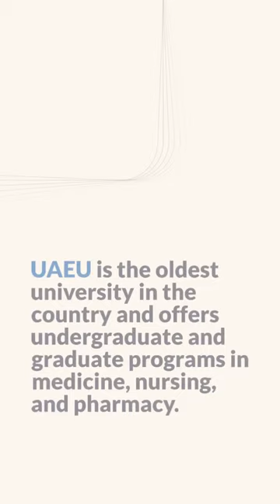TOP 5 Medical UNIVERSITIES OF UAE || UAE universities best for expects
The United Arab Emirates or UAE has become a major attraction for international students looking for quality education in the medical field. The country has made significant investments in its education system, and its medical universities have become some of the leading institutions in the world.

Here is a list of the top 5 medical universities of UAE that are expected to offer world-class education to aspiring medical professionals.

1. Khalifa University:

Khalifa University of Science and Technology is one of the top medical universities in UAE. It was established in 2007 and is a government-funded institution. The university offers undergraduate and graduate programs in various fields, including medical sciences, engineering, and technology.

The College of Medicine and Health Sciences at Khalifa University provides courses in medicine, nursing, and health sciences. The medical program follows a six-year curriculum that includes clinical training and research. The university has world-class facilities and laboratories that provide hands-on learning opportunities to students.

2. United Arab Emirates University:

The United Arab Emirates University (UAEU) was founded in 1976 and is the oldest university in the country. The university has grown and expanded over the years and is now one of the leading medical universities in UAE.

The College of Medicine and Health Sciences at UAEU offers undergraduate and graduate programs in medicine, nursing, and pharmacy. The medical program follows a six-year curriculum that includes clinical training and research. The university has a state-of-the-art hospital that provides students with the latest medical technologies and facilities.

3. Dubai Medical College:

Dubai Medical College (DMC) was established in 1986 and is one of the oldest medical colleges in UAE.

DMC offers undergraduate programs in medicine, dentistry, and pharmacy. The medical program follows a six-year curriculum that includes clinical training and research. The college has a modern campus with state-of-the-art facilities that provide students with a world-class learning environment.

4. Gulf Medical University:

Gulf Medical University (GMU) is a private medical university established in 1998. The university is located in Ajman and is recognized by the Ministry of Education and Scientific Research.

The College of Medicine at GMU offers undergraduate and graduate programs in medicine, dentistry, and pharmacy. The medical program follows a six-year curriculum that includes clinical training and research. The university has a modern campus with world-class facilities that provide students with a unique learning experience.

5. Ras Al Khaimah Medical and Health Sciences University:

Ras Al Khaimah Medical and Health Sciences University (RAKMHSU) was established in 2006 and is located in Ras Al Khaimah. The university is recognized by the Ministry of Education and Scientific Research and offers undergraduate and graduate programs in various fields of medicine.

The College of Medicine and Health Sciences at RAKMHSU offers undergraduate and graduate programs in medicine, nursing, and pharmacy. The medical program follows a six-year curriculum that includes clinical training and research. The university has modern facilities that provide students with a world-class learning experience.

Conclusion:

The medical universities in UAE provide students with a world-class education in medicine and healthcare. These universities have state-of-the-art facilities, modern campuses, and experienced faculty that provide students with a unique learning experience. The top 5 medical universities in UAE are Khalifa University, United Arab Emirates University, Dubai Medical College, Gulf Medical University, and Ras Al Khaimah Medical and Health Sciences University. These universities are expected to continue to provide quality education to aspiring medical professionals from all over the world.